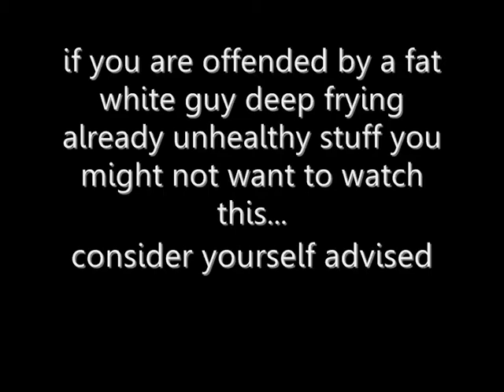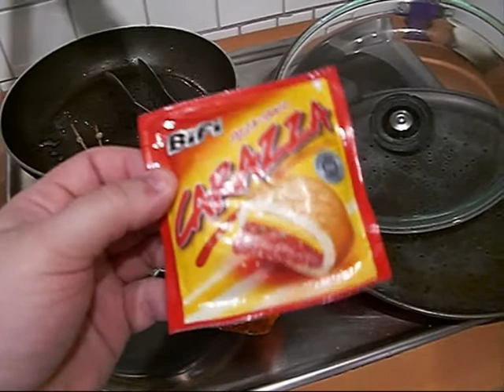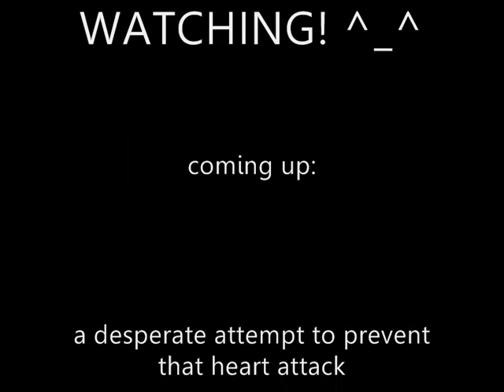deep frying frenzy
even more unhealthy and (a tad) crazy deep frying madness ^_^'